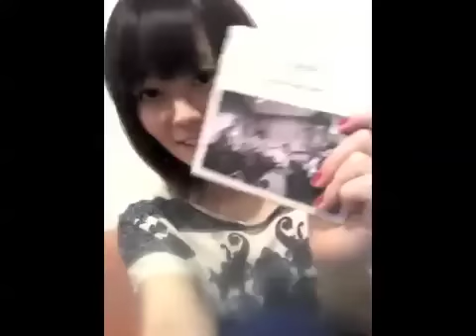Neat'sTV vol.473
Neat's(新津由衣ソロプロジェクト)の公式TV。

☆作品☆
オフィシャルHPにて
1st album「Wonders」直販中！！
※わたしがご注文をお受けして、発送いたします。
HPからNeat's Shopへお越し下さい！

NTV Collection DVDリリース決定！
毎日You Tubeにアップしている、このNeat'sTVが
DVDになります！
ごっこ遊びの極みコレクターズアイテム＆永久保存版です！
(限定生産)
NTV Collection Channel1
￥2,000
4/29（日）リリース
4/21（土）正午 予約スタート
ご予約は、Neat's Shopにて！

‹収録内容›
■Neat'sTV vol.1〜vol.250
■cartoon theater 〜idiots〜 (オリジナル・アニメーション )
■Hush Hush Channel（未公開自作MV ＊オーディオ・コメンタリー付）
slowmotion fantasiesⅠ
slowmotion fantasiesⅡ
miss cloudyの場合

☆ライブ☆
Lonely Hearts Club vol.1開催決定！
■7/18（水）@下北沢 SHELTER
Neat's,1000say and 1 more band !!
open 18:30  start 19:00
adv ¥2,500(1D別)
一般発売：4/15～
e+
シェルター店頭

vol.473 (2012年9月25日)